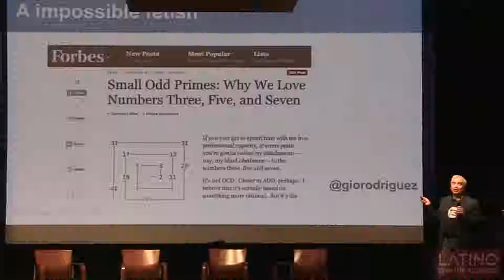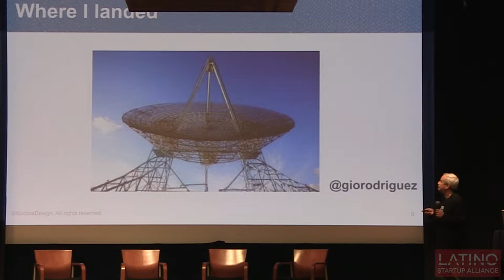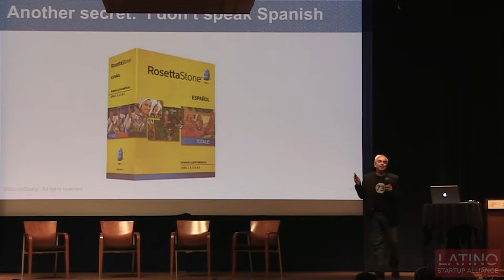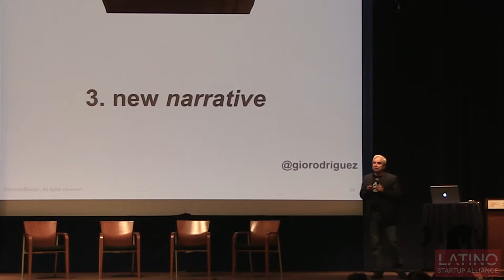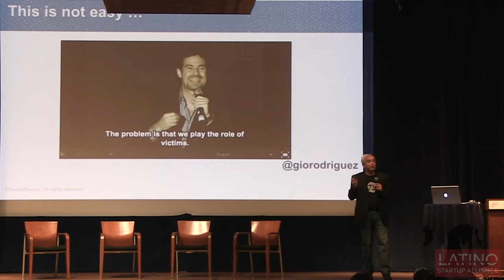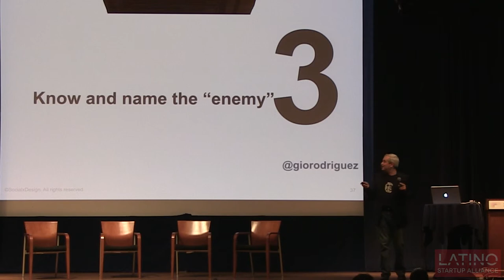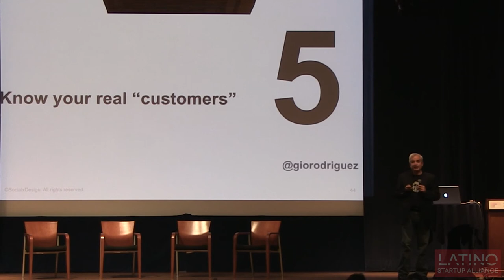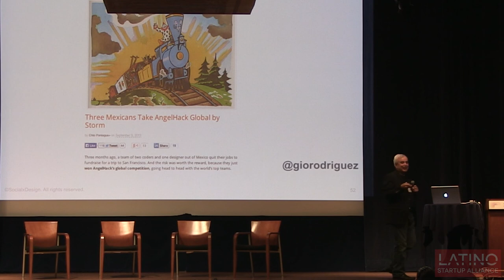Lightning Talks Four Giovanni Rodriguez